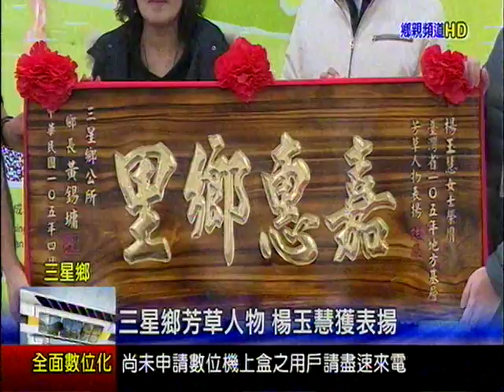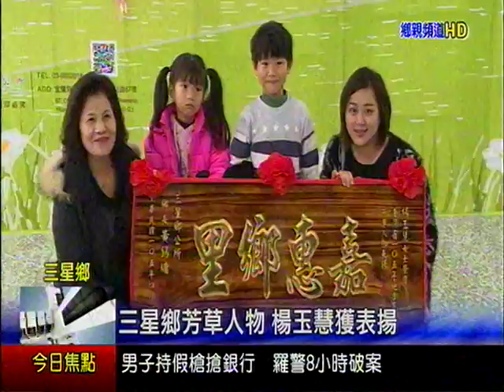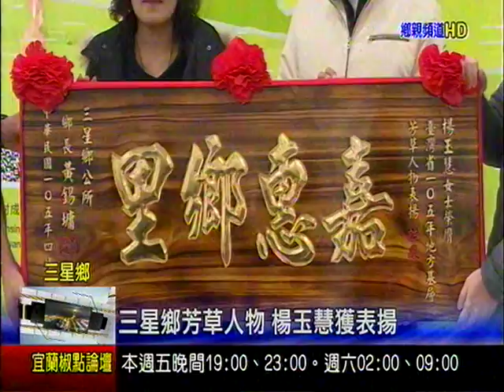三星鄉芳草人物 楊玉慧獲表揚